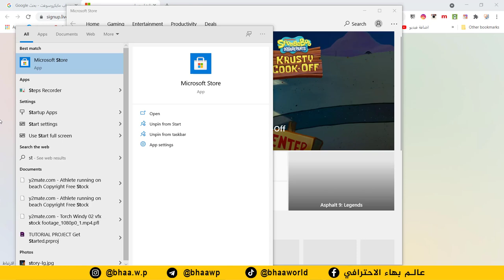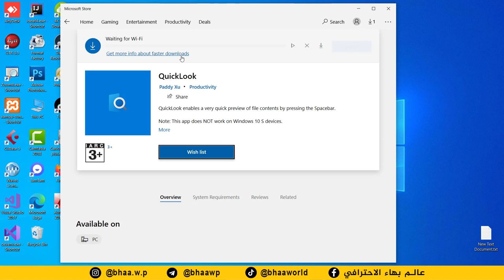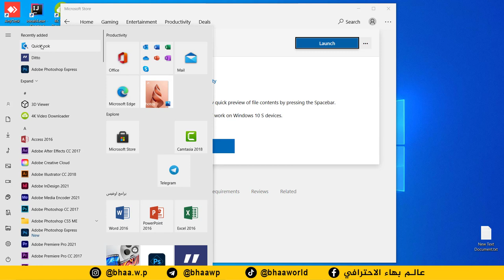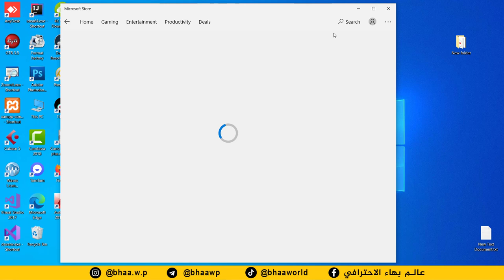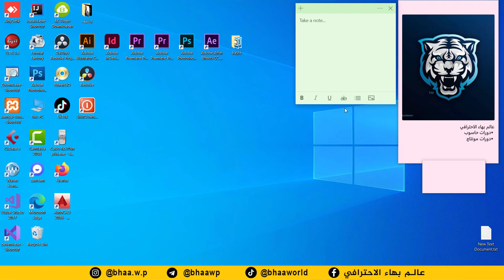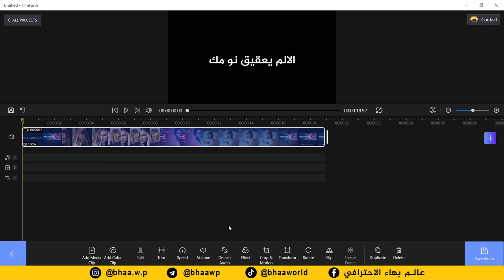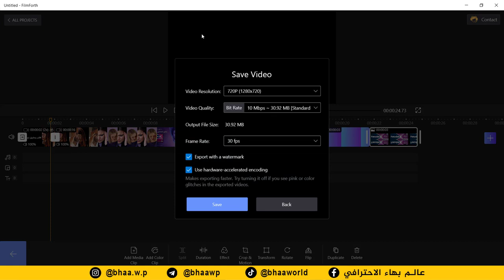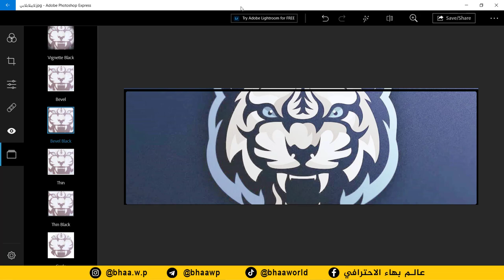كورس احتراف نظام وندوز 10 | المحاضرة 5 | اهم التطبيقات المجانية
طريقة الانضمام لمنصة عالم بهاء الاحترافي التعليمية